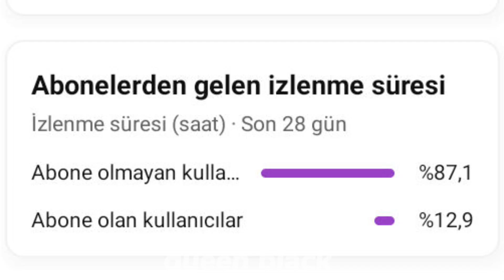Blackpink'in yeni konserinde kimse şarkıya eşlik etmedi! Konser cenaze töreni gibi geçti! Ama neden!